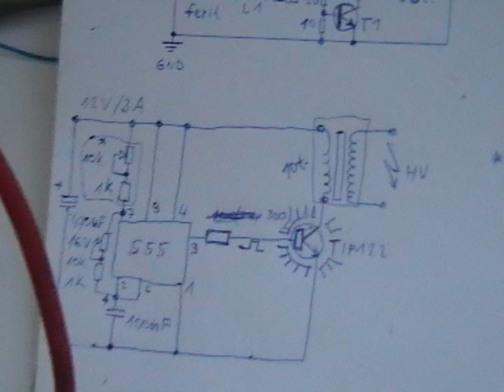HV flyback spark-gap 555+TIP122 6V 260mA + schematic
HW circuit + schematic diagram